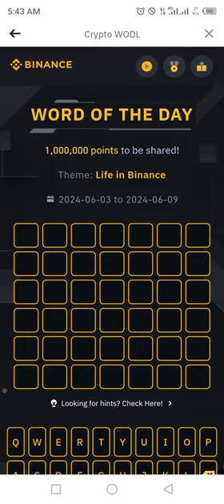Binance Word of the day today | Binance Crypto theme Life in Binance wotd answer WODL 8 JUNE 2024